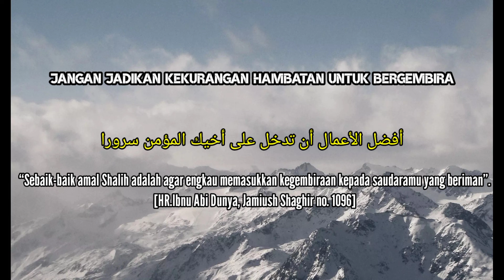Keseruan bola air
ikuti terus kegiatan-kegiatan santri Minhajul Haq di channel ini